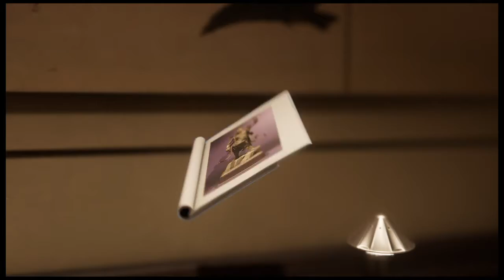Spider Man Ps4 Part 11 Agent Watson